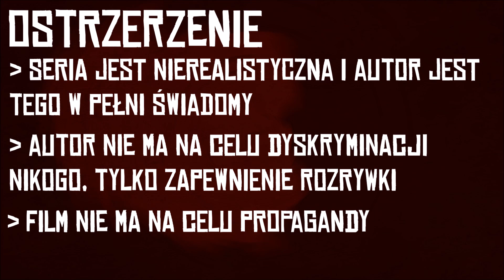...To pomoże może las! ✦ Alternatywna Przyszłość Polski [5]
◼️ O serii:
▶ Alternatywna Przyszłość Polski to seria, która łamie prawa fizyki i pokazuje losy Polski, gdyby reszta świata wyparowała. Różne miasta i regiony będą tworzyły swoje państwa, a seria będzie wyglądała jak Alternatywna Przyszłość Europy, ale taka bardziej nasza ;)

◼️ Muzyka użyta w filmie:
0:00​ - Kevin MacLeod - The Complex
4:24 - Kevin MacLeod - Cipher

◼️ Programy użyte do zrobienia filmu:
▶ Paint net

◼️ Premiera:
▶ Rekord osób na tej premierze: 86